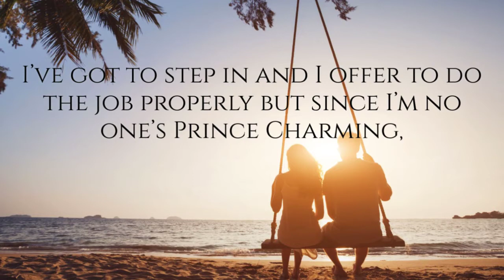More Than Possess You by Shayla Black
New York Times and USA Today bestselling author Shayla Black returns with a new story in her More Than Words series…

I persuaded my best friend that I should be her first…

I’m Hayes Elliott. Since second grade, I’ve had one best friend, Echo Hope. When she graduates from college, of course I have to give her something amazing. Since I’ll be on a business trip to Maui, I’m bringing her along for a week of fun and sun. But once she sheds her long skirts, serious buns, and combat boots for bikinis, I can’t deny how stunning she is…and I can’t stop wanting her. Worse, she’s determined to lose her V-card—and has asked one of our man-whoring buddies to pluck it.

I’ve got to step in.

It’s underhanded, but I offer to do the job properly. Since I’m no one’s Prince Charming, I have no intention of following through. Suddenly, the kisses start and the clothes come off…and I can’t remember why I’m not supposed to make her mine in every way. Or why I shouldn’t be in love with her. But if I want Echo for more than a vacation fling, I’ll have to fight. And she’s about to find out how determined I am to upgrade my best friend to wife.